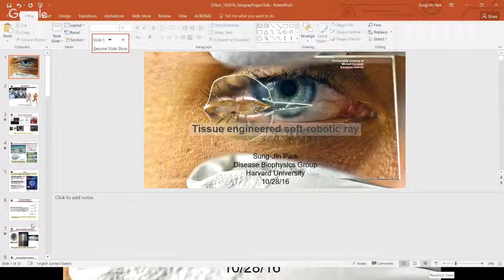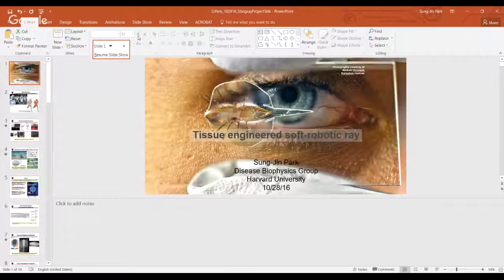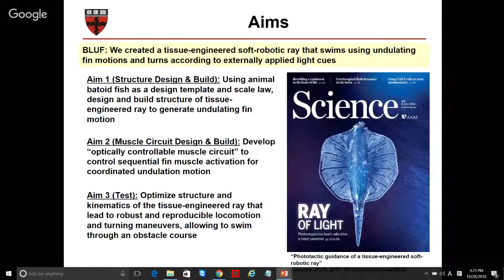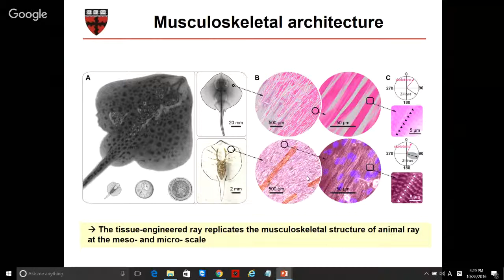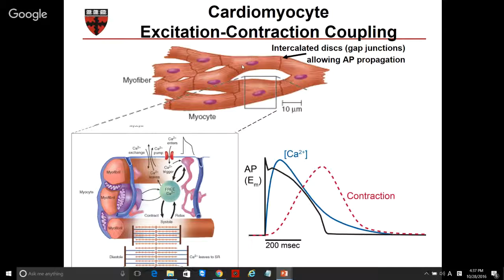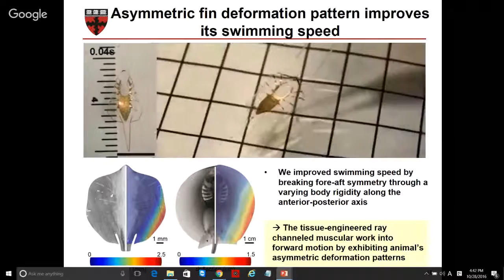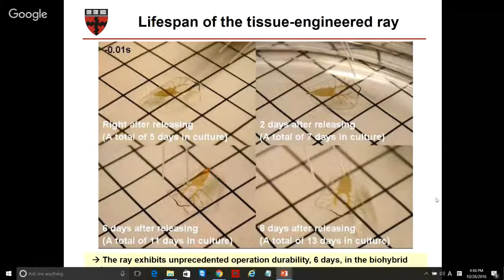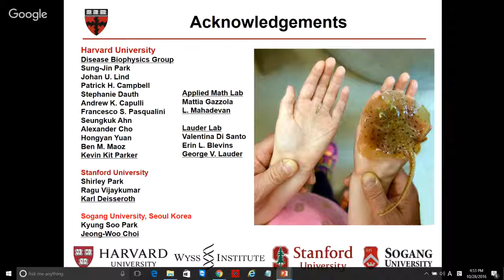Dr. Park: Tissue-engineered soft-robotic stingray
The title: Tissue-engineered soft-robotic stingray

Abstract:
Inspired by the relatively simple morphological blueprint provided by batoid fish such as stingrays and skates, we created a biohybrid system that enables an artificial animal, a tissue-engineered ray—to swim and phototactically follow a light cue. By patterning dissociated rat cardiomyocytes on an elastomeric body enclosing a microfabricated gold skeleton, we replicated fish morphology at 1/10 scale and captured basic fin deflection patterns of batoid fish. Optogenetics allows for phototactic guidance, steering, and turning maneuvers. Optical stimulation induced sequential muscle activation via serpentine-patterned muscle circuits, leading to coordinated undulatory swimming. The speed and direction of the ray was controlled by modulating light frequency and by independently eliciting right and left fins, allowing the biohybrid machine to maneuver through an obstacle course.